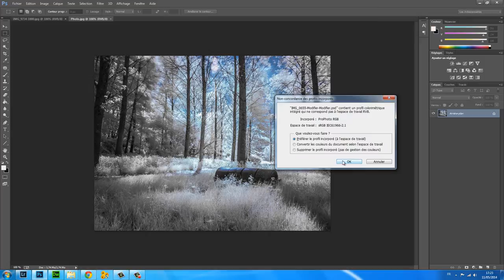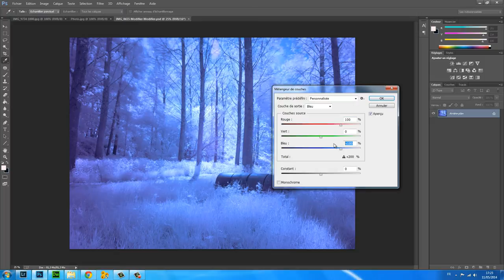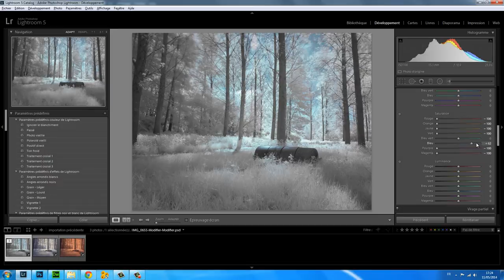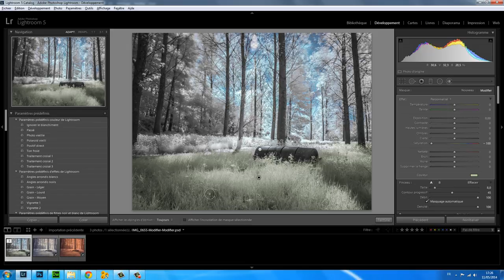Traitement d'une image Infrarouge